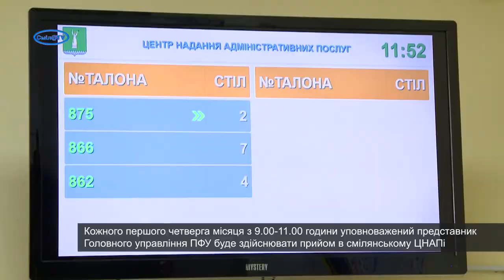З представником Пенсійного фонду тепер можна поcпілкуватись і у ЦНАПі